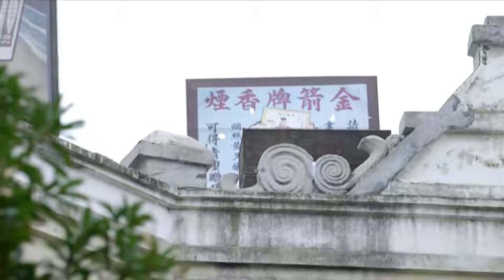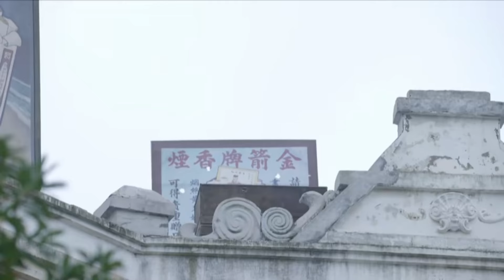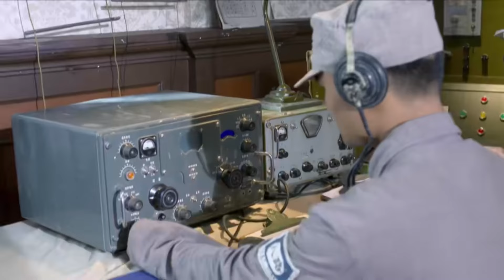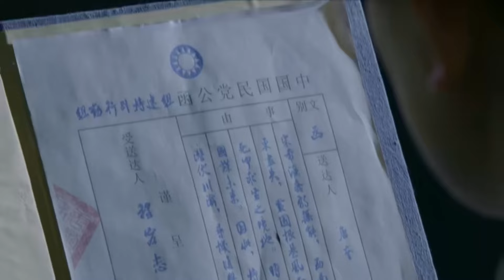【戰爭電影】臥底綁架美女想逃跑！結果被高手一刀封喉！抗日丨Kung Fu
💖日更【正版】超爽短剧
 🚀更多視頻：